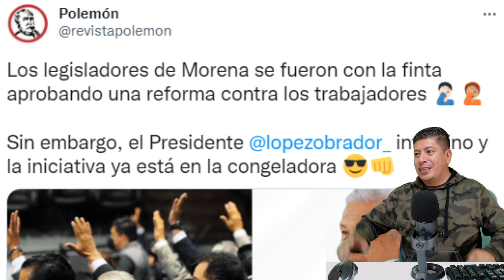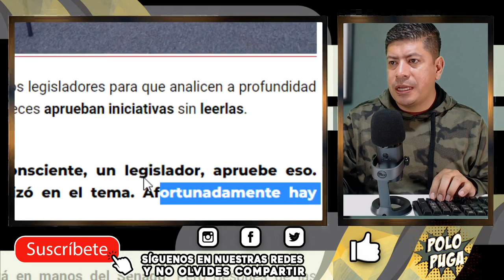¡NOVATEAN A MORENA! RICARDO MONREAL POR MEDIO DE ALUMNO LES CLAVA REFORMA DISFRAZADA, AMLO LOS PARA